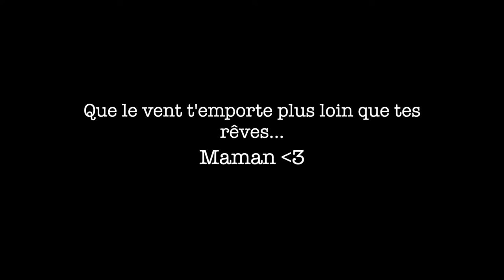Joachim 18 ans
Bon anniversaire mon doudou et surtout...
danse, doudou, danse !

(Wij bezitten de rechten van dit lied niet)
(Nous ne possédons pas les droits d'auteur de cette chanson)